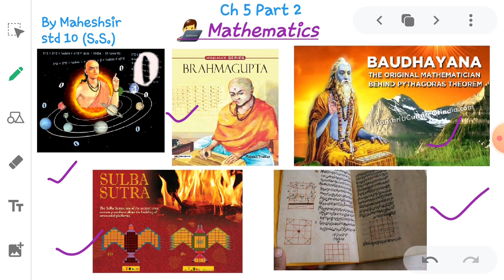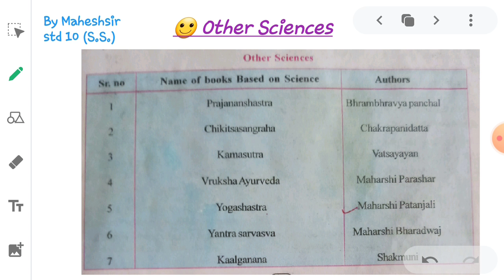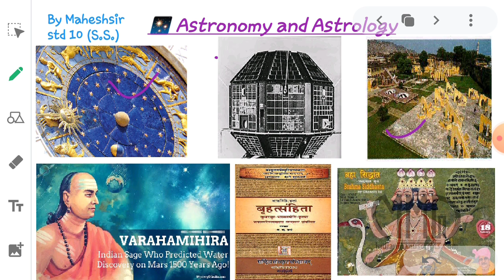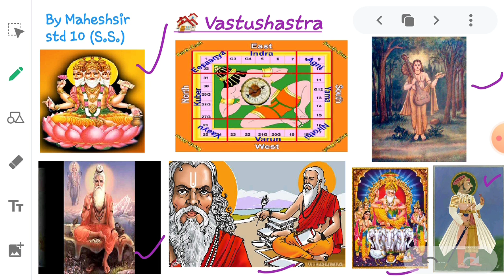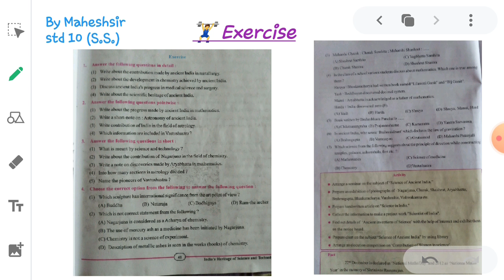Std 10 Social Science Ch 5 Part 2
GSEB Board